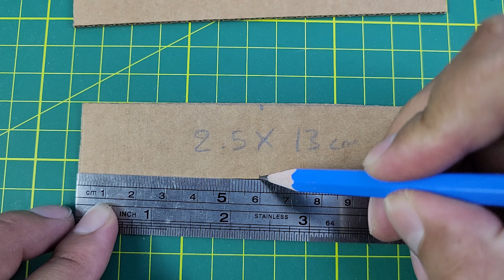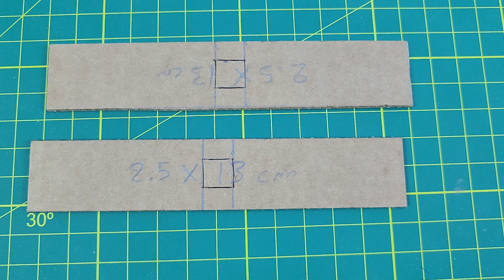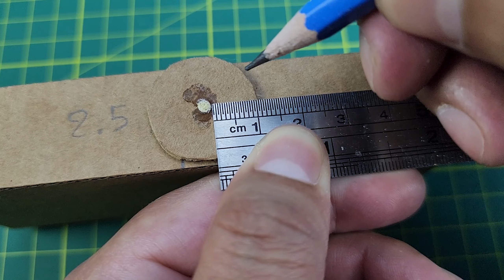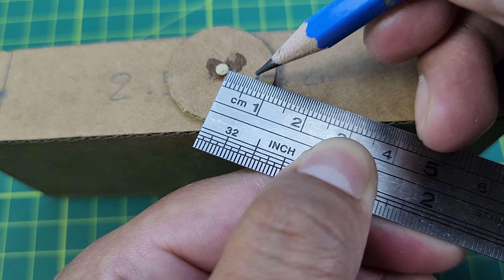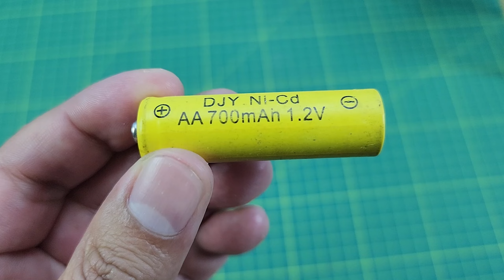Cómo Hacer un Robot Caminante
✅En este proyectos haremos un robot caminante en cuatro patas.

✅Materiales👇👇
➫Cartón
➫Varios palos de helado
➫Silicona caliente
➫Pegamento instantáneo
➫Cúter
➫Pila de 1.2 o 1.5 voltios
➫Motorreductor de Velocidad